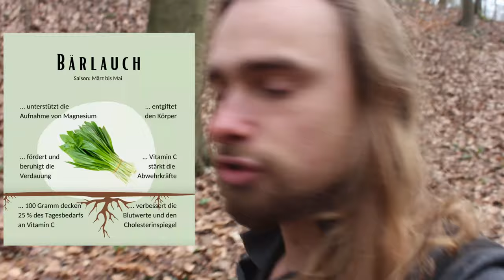Wild & Köstlich: Bärlauch-Abenteuer und Genuss pur! | 2 leckere Rezepte zum Nachmachen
Kannst es dir auch leicht machen:

Willkommen zu einem aufregenden Abenteuer in der Welt des Bärlauchs! In diesem Video lernst du alles über das richtige Sammeln und Erkennen von Bärlauch, einer köstlichen und gesunden Pflanze, die in unseren Wäldern wächst.

Tauche ein in die Natur und entdecke die Geheimnisse des Bärlauchs!

Zuerst zeigen wir dir, wie du Bärlauch sicher identifizieren kannst, damit du ihn von ähnlichen Pflanzen unterscheiden kannst. Erfahre mehr über die besten Sammelzeiten und -orte, um frischen Bärlauch zu finden.

Nachdem du deine Bärlauch-Sammelfähigkeiten perfektioniert hast, ist es Zeit, in die Küche zu gehen! Ich zeige dir zwei köstliche Rezepte, die du mit deinem frisch gesammelten Bärlauch zubereiten kannst.

👉 Sortis Kanal: @SortisTV

🎨Bärlauch Butter: 500kg Butter, 50g ca.  Bärlauchblätter & Salz wenn man möchte.

🎨Bärlauch Pesto: 50g, Pinienkerne, 20g, Parmesan, Bärlauchblätter 70g und Salz.